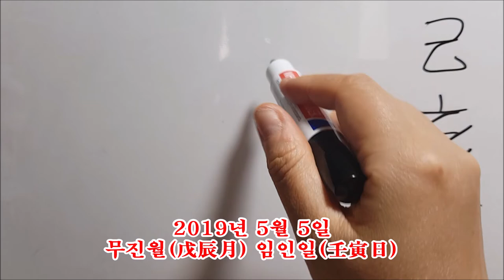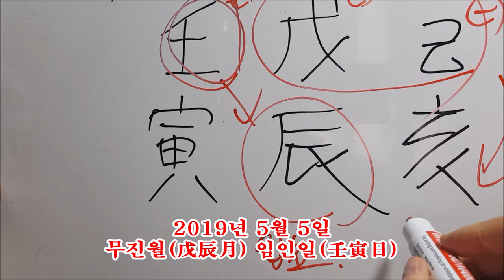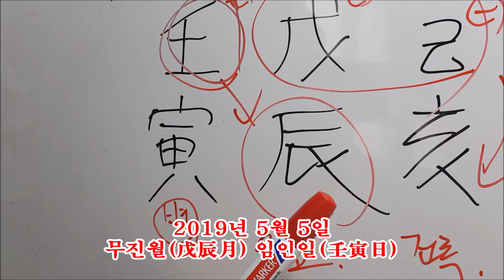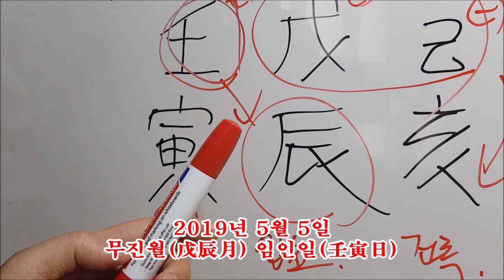[오늘의운세]2019년 5월 5일 일요일- 무진월 임인일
★★★오늘의 운세는 띠별운세가 아닌 공통일진입니다.